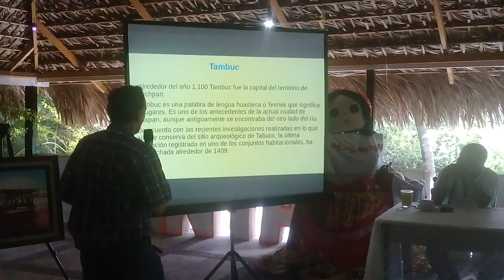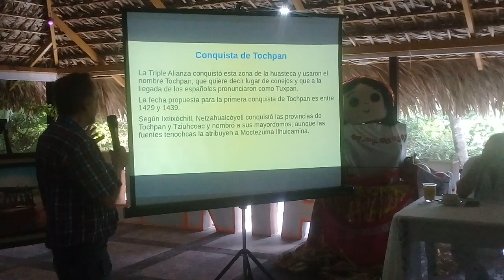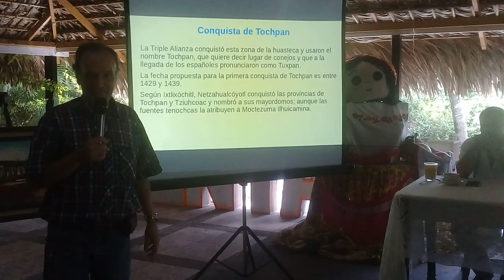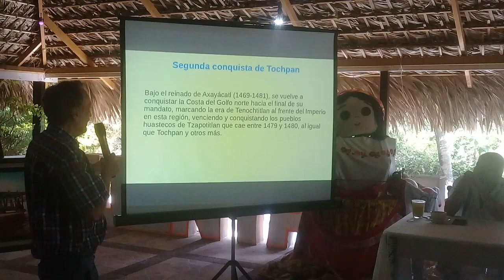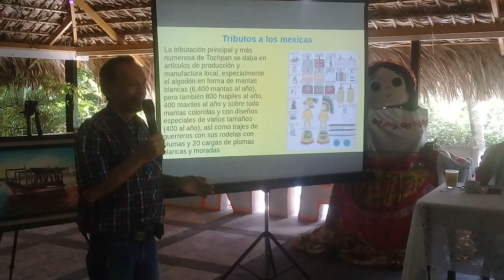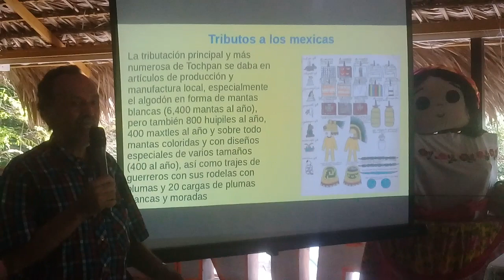12 JUL 2022 TUXPAN PLATICAS 141 ANIVERSARIO COMO CIUDAD 6